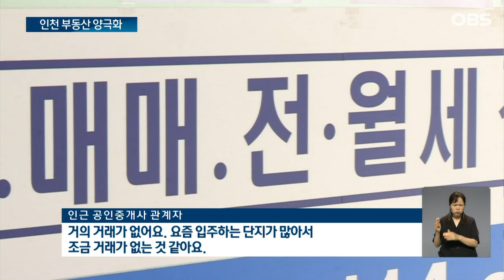인천 부동산 양극화…송도·영종 ↑, 원도심 ↓ / OBS 뉴스 O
【앵커】

고금리 등의 영향으로 침체기를 겪었던 부동산 시장이 수도권을 중심으로 회복세를 보이고 있는데요.

인천은 신도시 중심으로 부동산 가격이 오르며 원도심과 집값 양극화를 보이고 있습니다.

황정환 기자입니다.